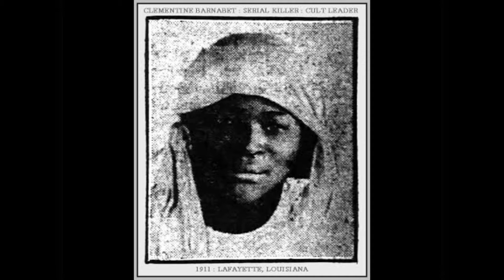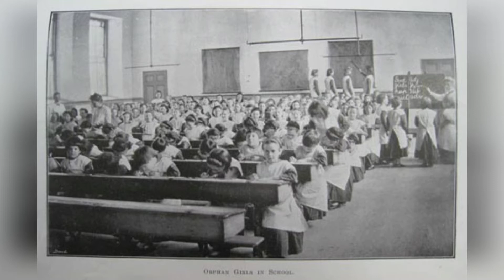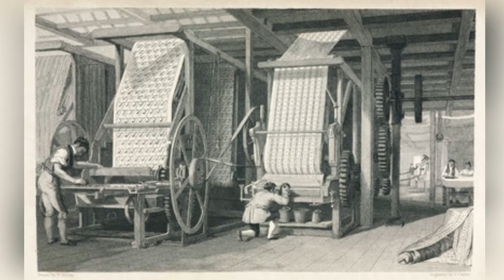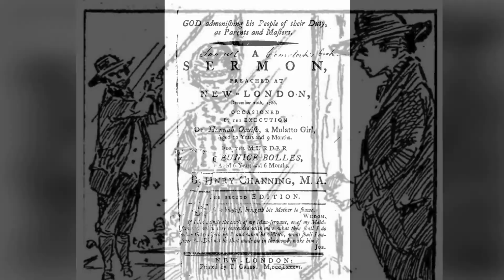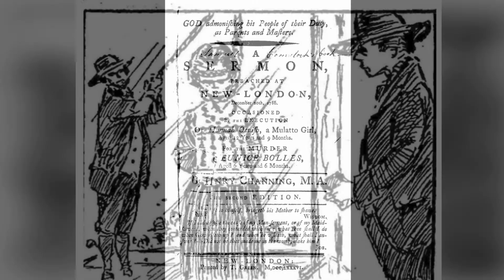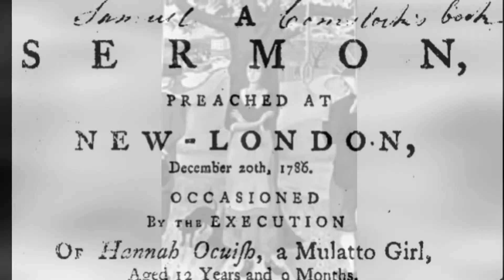Youngest Female Executed in the US | Hannah Ocuish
Hannah Ocuish was 12-years-old when she murdered a six-year-old girl.  She was eventually executed making her the youngest female ever to be in the United States.